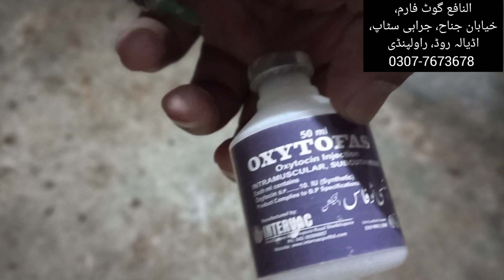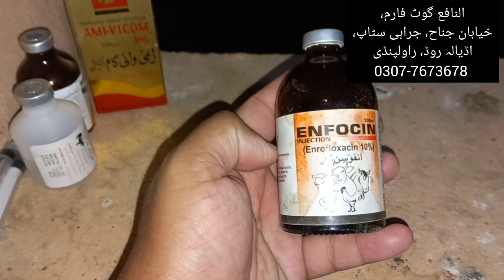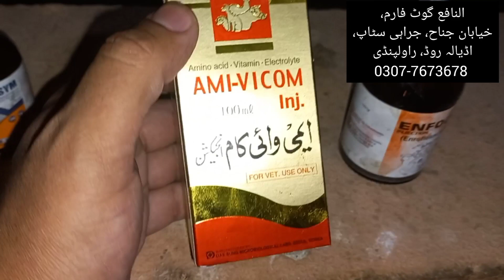Goat is Ready to POP || Taking kids before Time || Use of Oxcitocin Injection